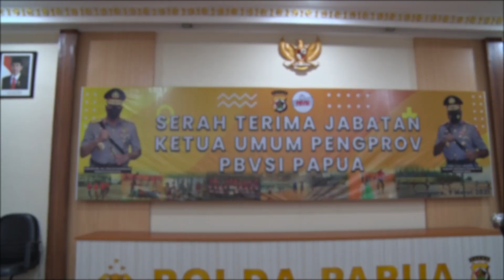SERAH TERIMA KETUA UMUM PBVSI PROVINSI PAPUA